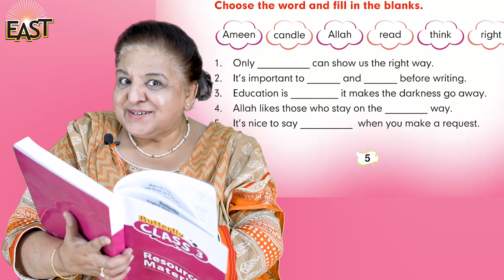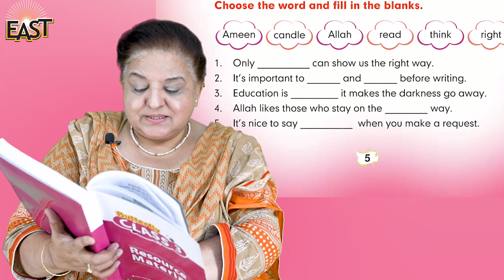Grade 3 Day 5 english